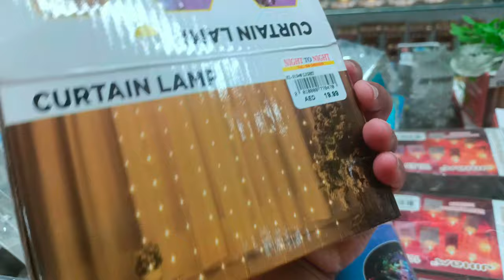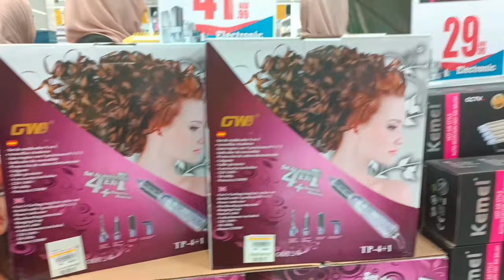Cheap ah எல்லாமே கிடைக்கும்|Dubai 1-10Dhs Cheapest Gifts Market Shopping vlog|SL Tamil Mom in Dubai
Hi everyone I'm a homemaker and mom of my little angel (sakshe) .iam living in Dubai and  Posting different type of life style vlog, kitchen organization, cleaning, cooking videos, outside videos.

In this video iam sharing my shopping experience in Dubai Cheapest Gifts Market. I went to this shop to buy some Christmas tree decorating items and  kitchen organization products . There are so many collections of decorating things and kitchen products also .

I already uploaded some video about this shop also if you want you can check out. 🥰

I already uploaded some shopping vlog, if you interested in that check it out 👍
my other vlogs :

shopping
SL Tamil Mom in Dubai
dubai life style vlog
Tamil vlogs
YouTube Tamil
nesto supermarket shopping
Cast iron cookware
Clay Pots
supermarket tour Dubai
UAE
Dubai
UAE vlogs
vlogs
shopping vlogs
shopping vlog Tamil
shopping haul
Tamil vlogs
இவ்வளவு குறைந்த விலையில் பொருட்கள் துபாய்ல கிடைக்குதா?Dubai Cheapest Shopping| SL Tamil Mom in Dubai

shopping vlog
shopping in Dubai
dubai vlogs
Cheapest Shopping in Dubai
cheapest Shopping market Dubai
UAE shopping
dubai life style
vlog Tamil
YouTube Tamil
Tamil vlog Dubai
google
kitchen organization shopping
kitchen products shopping
Gift center shopping Dubai
vlogs 2022
SL Tamil Mom
shopping
shopping Haul
kitchen tools gadgets shopping
vessels
glass jars containers storage boxes shopping
iron vessels
Lunch boxes
nonstick cookware sets
glass kitchen bottles
dubai
Steffi ulagam vlogs
Hema's kitchen vlogs
sherin kitchen vlogs
voice of anushan
arusuvai kitchen
Uma's Lifestyle
jega life vlog
Jeni vlogs
chandru menaka vlogs
Jaffna suthan vlogs
zulfiyas recipe vlog
minutes kitchen vlog
Suhail vlogger
pami's world
Steffi
Tamil bros
shopping Tamil
Day in my life
DIML
Tamil YouTube vlog
vlog Tamil
Tamil vlog
Jaffna suthan
Suhail vlogger
Hema's kitchen vlogs
arusuvai kitchen
minutes kitchen
Tamil YouTube
google
dubai vlogs
UAE vlogs
Inaiku eanna Samayal vlogs
Jeni vlogs
Uma's Lifestyle
naduththara kudumbam vlogs
jega life vlog
Irfan view vlog
Steffi ulagam vlogs
chandru menaka vlogs
Tamil bros
voice of anushan vlog
yummy tummy Aarthi vlogs
minutes kitchen vlog
Jaffna
srilankan YouTube
my kitchen by fasa
Colombo sisters diary
dubai grocery shopping vlog
Gold Dubai
cleaning routine vlogs Tamil